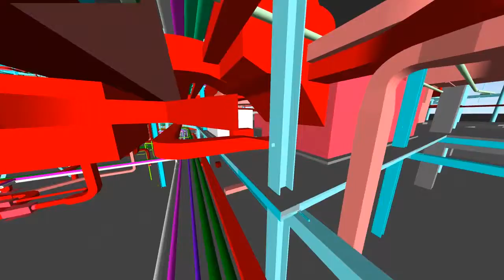CanBIM Awards 2015 - Multifunctional Amphitheatre - Videotron Centre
Multifunctional Amphitheatre - Videotron Centre  - Nominee and Winner for CanBIM 2015 Best In BIM Award.